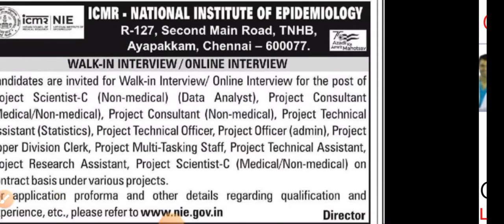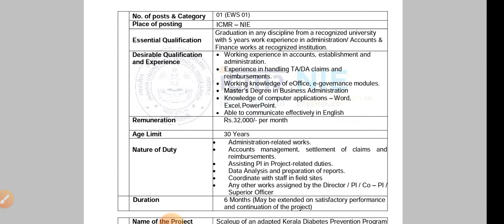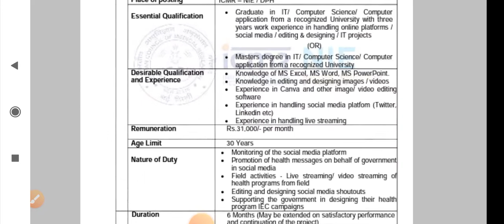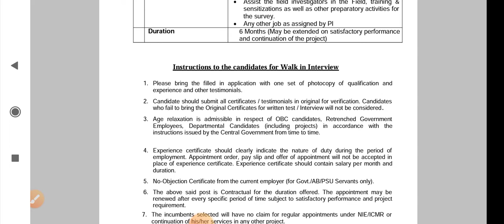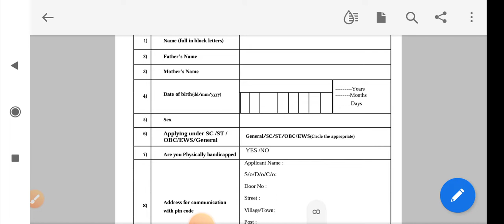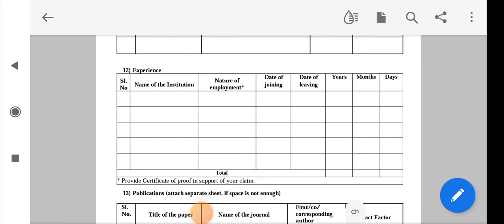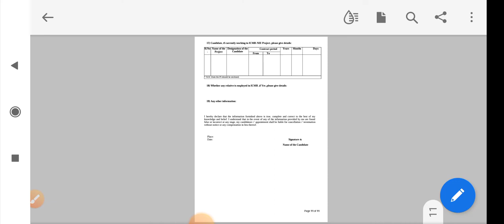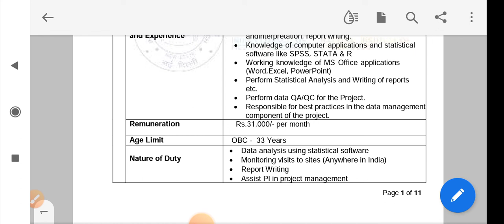icmr multitasking staff/ interview details